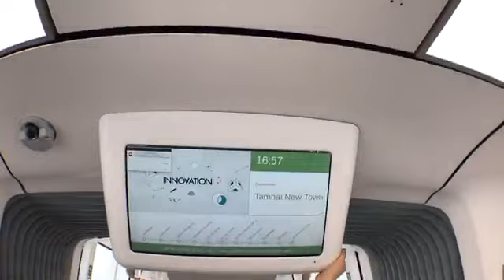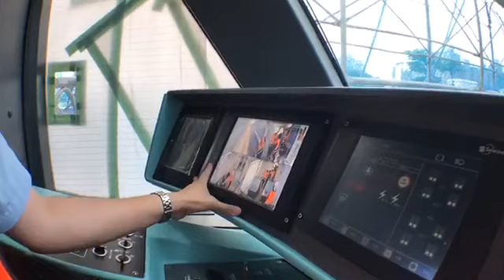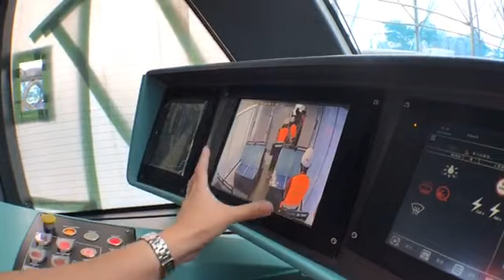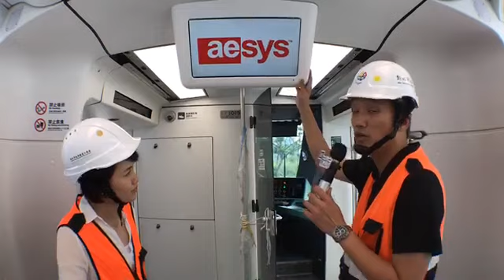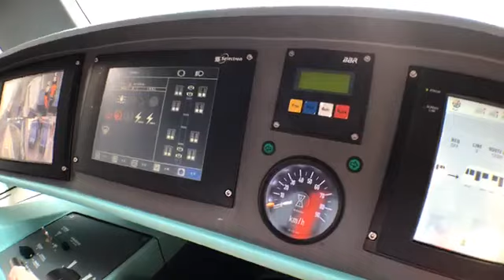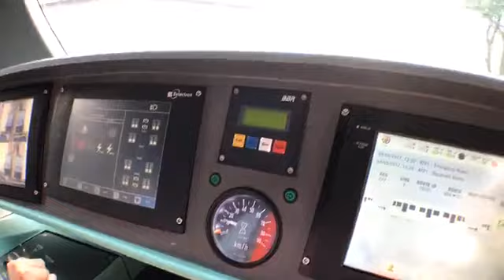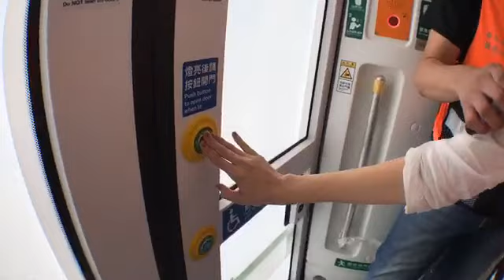淡海輕軌 Let’s Go 現場直擊施工過程